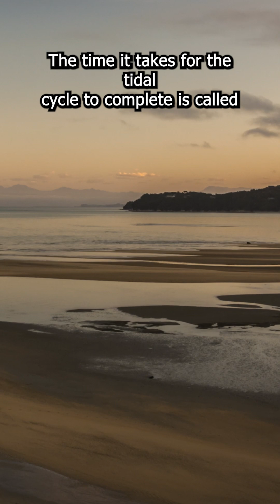How Tides Work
Tides, the rise and fall of the ocean's surface, are one of the most visible and predictable phenomena in the natural world. But have you ever stopped to think about the forces that cause them? In this educational and informative video, we'll delve into the science behind the tides and how they're caused by the gravitational forces of the Moon and the Sun on Earth.

We'll start by explaining the tidal cycle, the period of time it takes for the tides to complete one full cycle of rising and falling. You'll learn about the different types of tides, including diurnal tides, which have one high tide and one low tide each day, and semidiurnal tides, which have two high tides and two low tides each day. We'll also discuss how the positions of the Moon, the Sun, and the Earth in relation to one another can affect the height of the tides.

But the tides are more than just a natural wonder to behold – they have a significant impact on the environment and human activities. We'll discuss the role of the tides in coastal erosion and flooding, as well as their importance for transportation, fishing, and energy production.

Whether you're a student looking for a science lesson or just someone who loves learning about the natural world, this video has something for you. So sit back, relax, and let us take you on a journey through the mysteries of the tides. Watch now to find out more!